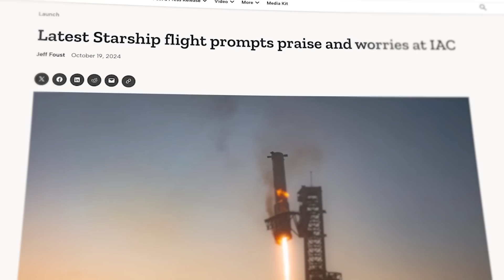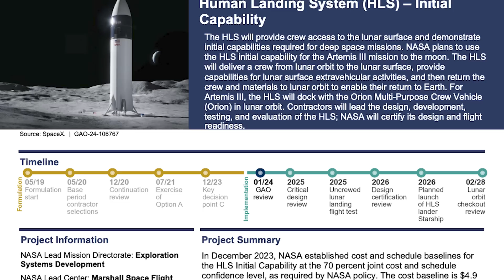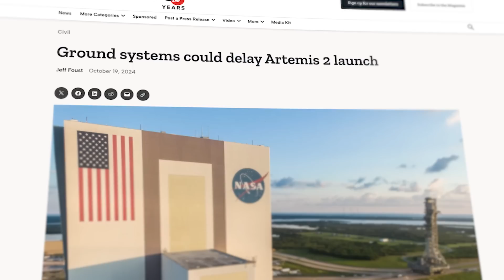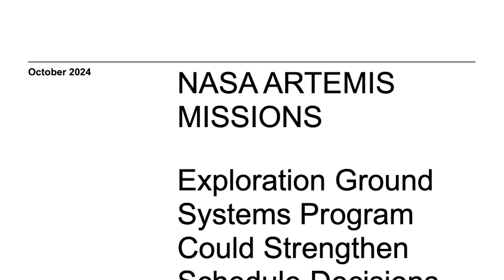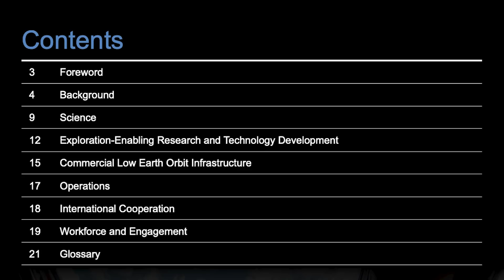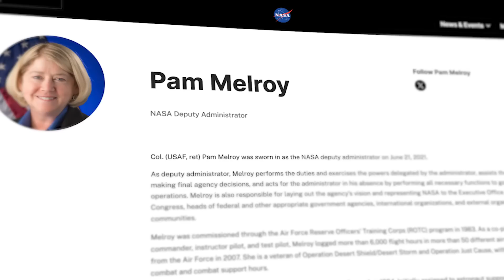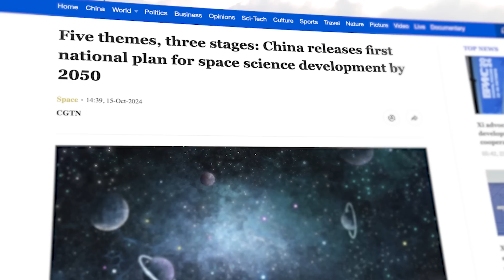Major New SpaceX Moon Landing Update!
Last Video: This Is How We Get To Mars